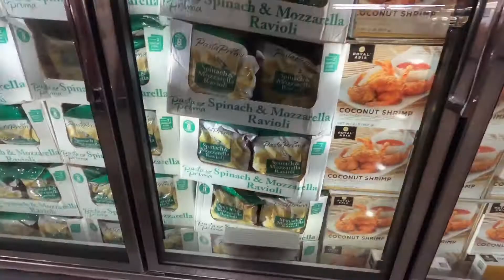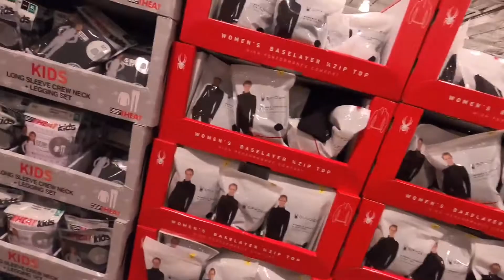Trip To Costco | Vlogmas Day 20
Trip to Costco